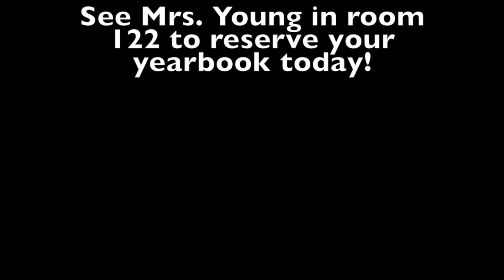In the Arms of a Yearbook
Find it in your heart to adopt a yearbook today.